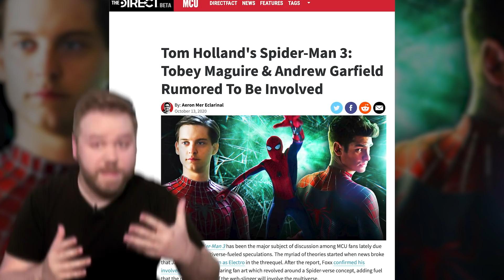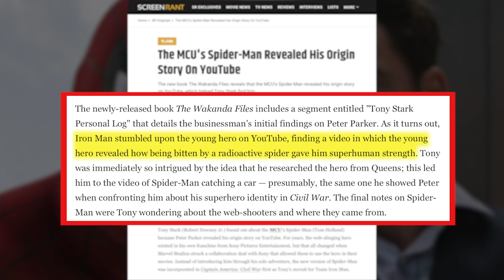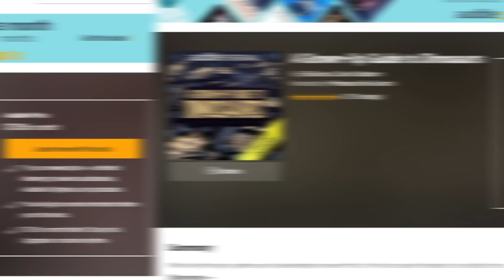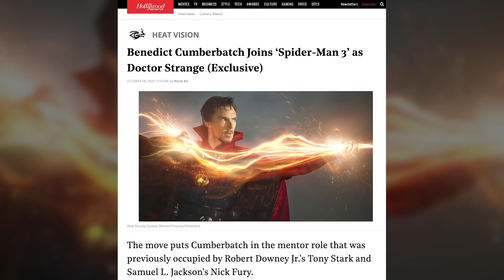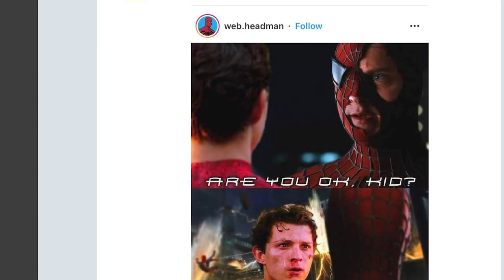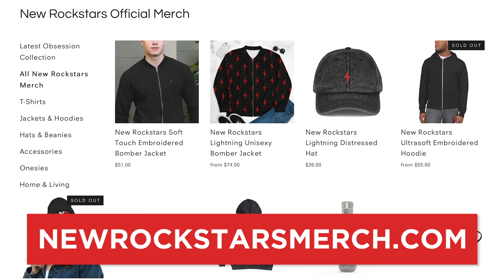SPIDER-MAN 3 Peter Parker NEW MCU Origin Clue! (Homecoming Easter Egg)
Spider-Man Homecoming unfound Easter Egg reveals Tom Holland Peter Parker’s origin in the MCU — a mystery that could be revealed in the upcoming Spider-Man 3 (2021)! Now is the best time to try AudiblePlus. or text "NEWROCKSTARS" to 500-500. With the Holiday Offer, it’s only $4.95 a month for your first 6 months!

Spider-Man 3, currently in production with reported co-star Benedict Cumberbatch Doctor Strange, is rumored to be a Multiverse-set story that could feature Spiderverse crossover cameos from Tobey Maguire and Andrew Garfield. But unlike those two Peter Parkers, Tom Holland’s version of the character in the MCU has never been given an on-screen origin story. Erik Voss breaks down Peter Parker’s MCU timeline from Captain America Civil War, Spider-Man Homecoming, Spider-Man Far From Home, Avengers Infinity War, Avengers Endgame, and subtle references in Iron Man, Iron Man 2, and Ant-Man. What new detail about this Spider-Man timeline has been revealed in The Wakanda Files book that exposes a never-before-found Easter Egg from Spider-Man Homecoming? How exactly did Tony Stark find Peter Parker? How could Sony’s scrapped plan for the Andrew Garfield Peter Parker, Oscorp, and the Sinister Six plot from The Amazing Spider-Man 2 (2014) return in Spider-Man 3?

Dan Woodson
JTorrez
Karen Wang
O. Grometto
Olorin
Pony Stark
Rick Denmon
RXJedi
Tahuaroa

Written by: Erik Voss
Post Production Supervisor: John Costa